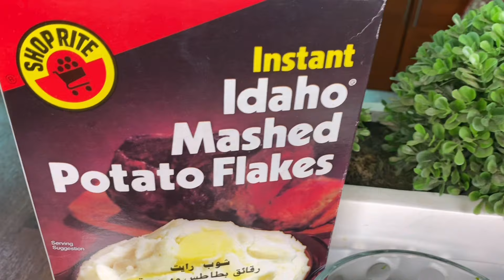اسهل واسرع ضيافه كيكة البسكوت بالشيكولاته/كبة البطاطس البسيطه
دايما يطلبون مني وصفات سهله وسريعه ولا اسهل ولا اسرع من هالضيافه
كيكة البسكوت بالشيكولاته لذيذه جدا وخفيفه بطعم لا يقاوم وكبة البطاطس مكونين وحشوه وطلعت اسهل واسرع شيء

كيكة البسكوت بالشبكولاته
بسكوت اصابع حوالي علبه
كوبين وتص حليب سايل ٥٠٠ جرام
اربع ملاعق اكل نشا
نص كوب سكر
ملعقه صغيره فانيلا
ثلاث ملاعق  اكل كاكاو بودره مر
ثلثين كوب قطع شيكولاته غامقه حوالي ١٠٠ جرام
اربع ملاعق زبده ٣٠ جرام
حليب لغمس البسكوت
كاكاو بودره للوجه
شرائح لوز رقيقه

كبة البطاطس البسيطه
كيلو بطاطس
حوالي كوبين بودره البطاطس
ملعقتين صغار ملح

الحشوه:
نص كيلو لحمة مفرومة
بصلتين مفرومة
ثوم اختياري
ملح/فلفل اسود/سبع بهارات
كزبره ناشفه
نص كوب شبت مفروم
نص كوب بقدوتس مفروم
صنوبر محمر
زيت للقلي